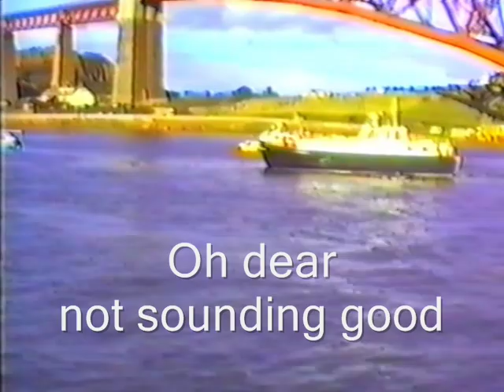Lothians Volkswagen Club's VW Water Beetle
In 1990 Lothians Volkswagen Club built an amphibious Beetle to celebrate the Forth Bridge's centenary. LVWC also raised a few thousand pounds for Arthritis Research in the process.
The car has been used on numerous other occasions and has appeared on the BBC's Top Gear.